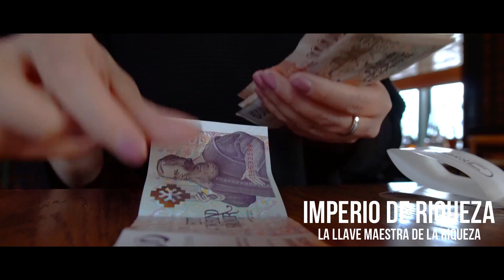10 Lecciones De Éxito De Gran Cardone Por Camilo Pinto | Imperio De Riqueza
Grant Cardone es un destacado experto en ventas internacionales, magnate de bienes raíces
y empresario con ingresos anuales de más de 100 millones de dólares de sus cinco compañías.
Un resumen del éxito de Grant Cardone hasta el momento:

🏆Magnate inmobiliario de $ 800M
🏆Los clientes incluyen compañías de Fortune 500
🏆Forbes # 1 “25 Influencers de marketing para ver en 2017”
🏆El más vendido autor del New York Times.
🏆20 millones de inicios de sesión en la universidad de formación en ventas Grant Cardone
🏆Recaudado $ 200M para organizaciones benéficas
🏆Valor neto de Grant Cardone: $ 300 millones

“Nunca bajes tus metas, aumenta tus esfuerzos.” – Grant Cardone.

Aquí están las 10 lecciones de éxito de Grant Cardone

-No se te olvide comentar y Darle Me Gusta-

🔔 RECIBE NOTIFICACIONES CADA VEZ QUE PUBLICO UN NUEVO VÍDEO:
2. ✓ Dale Check a: "Recibir todas las notificaciones de este canal"
3. Dale a guardar

1)This video has no negative impact on the original works (It would actually be positive for them)
2)This video is also for teaching purposes.
3)It is not transformative in nature.
4)I only used bits and pieces of videos to get the point across where necessary.

IMPERIO DE RIQUEZA  does not own the rights to these video clips.

Lα cσpiα dε εstε vidεσ,
sεяα dεnunciαdα.

⭐ Entrenamiento GRATUITO por TIEMPO LIMITADO (apúntate antes de que se cierre):

✅ Aprende a pagar todas tus deudas y liberarte de tus creencias limitantes sobre el dinero con este entrenamiento GRATUITO